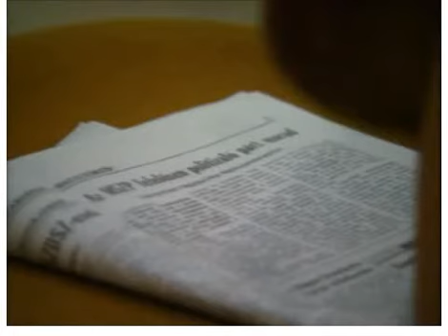MSZP 1990. | SZDSZ tagok több helyen betörtek az MSZP irodáiba